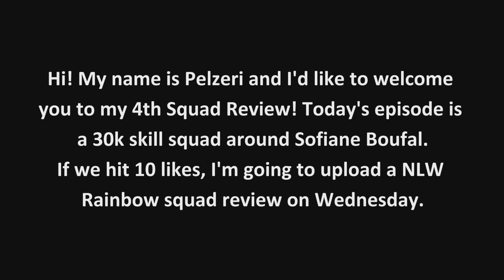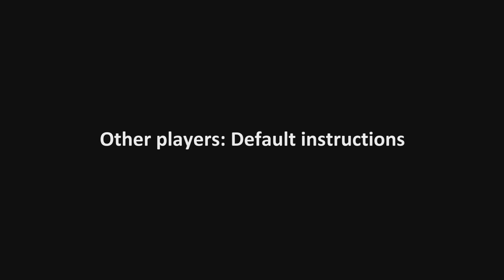FUT 16 Squad Builder and Review #4 - 30K Boufal Skill Squad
Episode 4 of this series.

Likes, subs and comments are appreciated.

The support of this series has been crazy, Thank You!!!

Music: Chance, Luck, Errors in Nature As a Finale - Chris Zabriskie